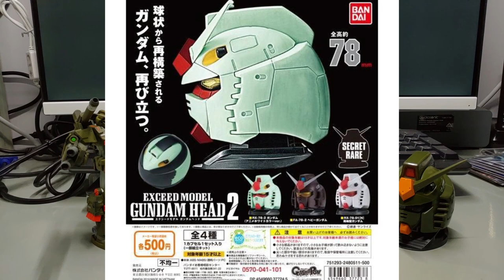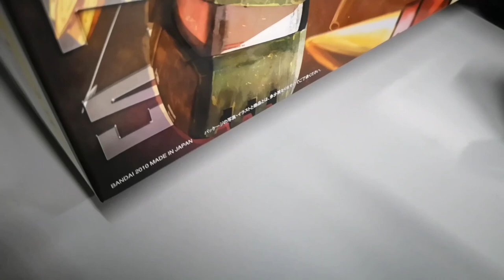Gundam Head 1+2 特別版真面目!